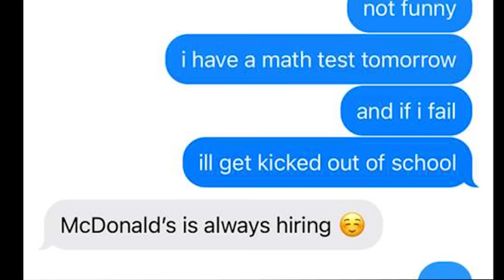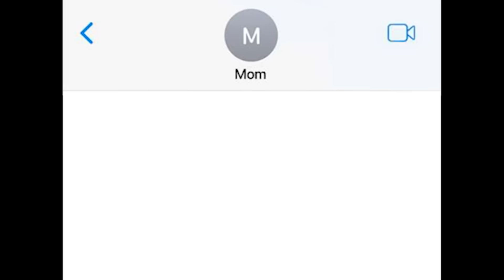How did this happen 😭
Chat is this real...?